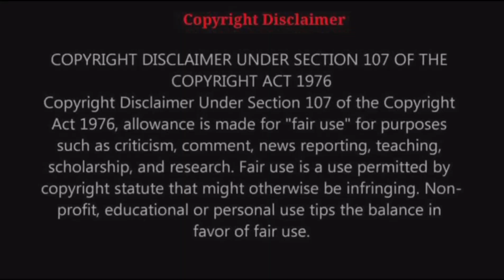CBSE Class 6 Honeysuckle Class 6 English Chapter 3 | The Quarrel (Poem)